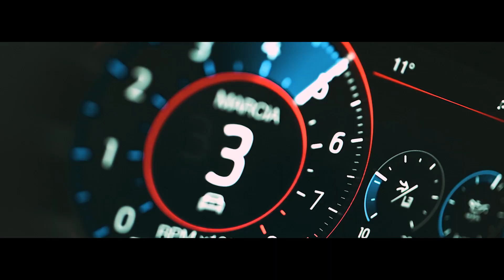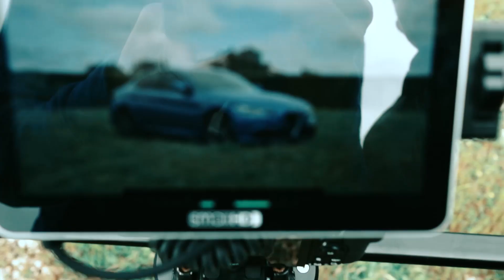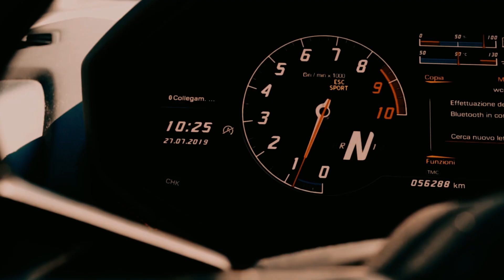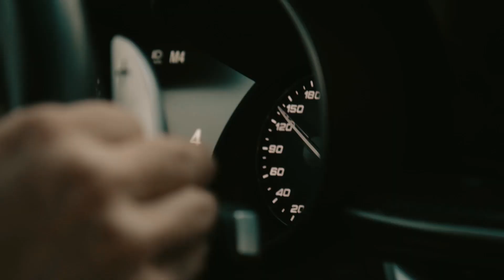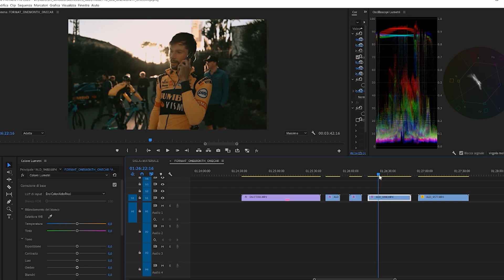VIDEO AUTOMOTIVE IN QUARANTENA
Non aggiungo altro... vi basterà guardare

Video BTS by Anthony Ricci

Setup:

Zoom F1
Capsula direzionale
Cavo prolunga

Acquista su Amazon da qui: